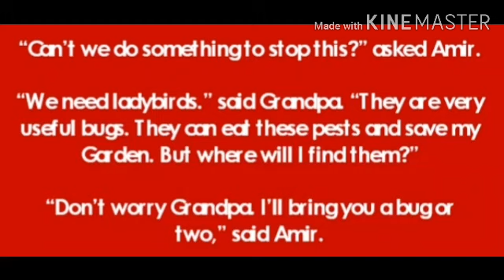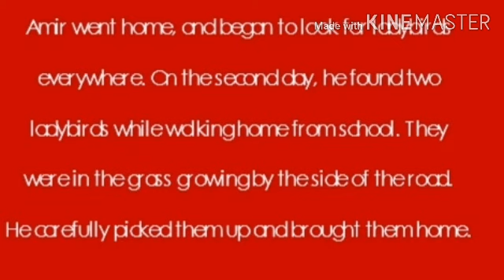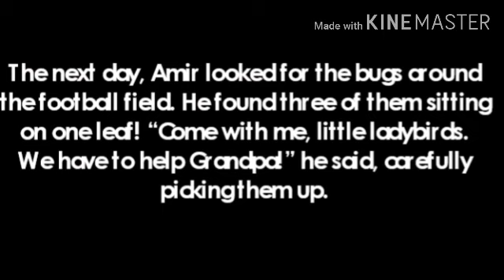CLASS 2 GULMOHAR CH 2 GRANDPA FAROUK'S GARDEN PART 2